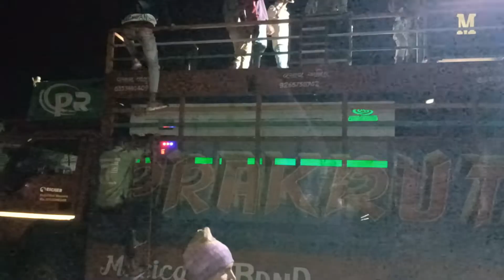PRAKRITI BAND DUMKHAL..😍.FULL ENJOY IN SARIBAR.💃.RAJUBHAI KI SADI..05/04/2022..💃